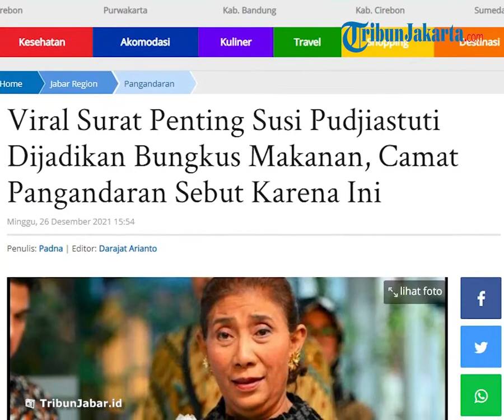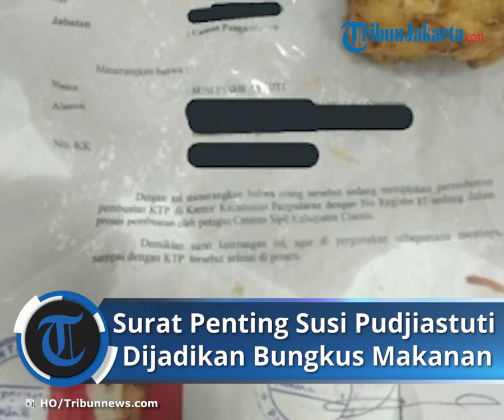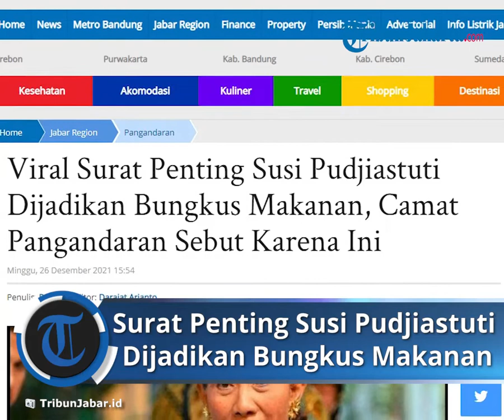Viral Surat Penting Susi Pudjiastuti Dijadikan Bungkus Makanan, Camat Pangandaran Tanggapi Hal Itu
TRIBUN-VIDEO.COM - Viral dokumen atau surat penting milik mantan menteri KKP Susi Pudjiastuti dijadikan bungkus makanan.

Menanggapi kejadian tersebut, Yadi Setiadi selaku Camat Pangandaran, Kabupaten Pangandaran, Jawa barat sangat menyayangkan.

"Karena, seharusnya jangan sampai seperti itu (dokumen milik Susi menjadi bungkus makanan gorengan), karena itu dokumen penting," ujarnya saat menghubungi Tribunjabar.id melalui WhatsApp, Minggu (26/12/2021) siang.

Dan Yadi membantah, kejadian itu tidak terjadi saat masa jabatannya.

"Karena, selama saya menjabat disini belum pernah mengeluarkan atau menyuruh menjual arsip-arsip yang ada," katanya.

Kemudian, lanjut Ia, dalam dokumen surat identitas Susi Pudjiastuti tertera pada tahun 2014 saat masa jabatan Suryanto yang kini sudah pensiun.

"2014 berarti kejadiannya sudah cukup lama, dan itu kayaknya pembuatan KTP sementara," ucap Yadi.

Karena menurutnya, kalau KTP sementara biasanya tidak ada arsip.

"Itu kan, poto pada identitasnya juga asli, berarti bukan terjadi di Kecamatan. Jadi, prediksi saya kejadian itu terjadi diluar Kecamatan Pangandaran," ujarnya.

Ia menambahkan, untuk lebih jelasnya Ia akan menanyakan kepada semua stafnya pada hari kerja besok.

"Lebis jelasnya, besok hari Senin (27/12/2021) kami telusuri pada staf, pada tahun berapa pernah menjual dokumen? karena selama saya menjabat tidak pernah menjua atau menyuruh menjual dokumen yang sudah lama," kata Yadi.

Artikel ini telah tayang di TribunJabar.id dengan judul Viral Surat Penting Susi Pudjiastuti Dijadikan Bungkus Makanan, Camat Pangandaran Sebut Karena Ini,
Penulis: Padna | Editor: Darajat Arianto